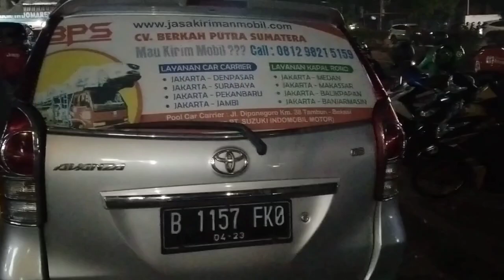Mobil Wuling Air Ev Jakarta Ke Surabaya Sudah Tiba Di Jakarta - Jasa Kirim Mobil BPS|CV BPS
Mobil Wuling Air Ev Jakarta Ke Surabaya Sudah Tiba Di Jakarta - Jasa Kirim Mobil BPS|CV BPS|CV BERKAH PUTRA SUMATERA

Ekspedisi Kirim Mobil Jakarta Ke Surabaya
Jasa Pengiriman Mobil Jakarta Ke Surabaya
Tarif Kirim Mobil Jakarta Ke Surabaya
Perusahaan Kirim Mobil Jakarta Ke Surabaya

Tonton Part 1 Sebelumnya Mobil Wuling Air Ev Dikirim Dari Jakarta